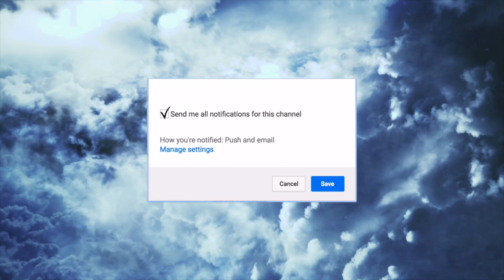Our Everyday Night Routine As A COUPLE 💕 (2019 Update)